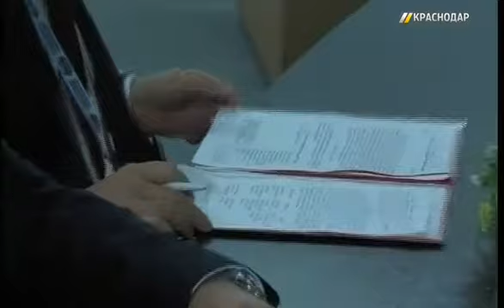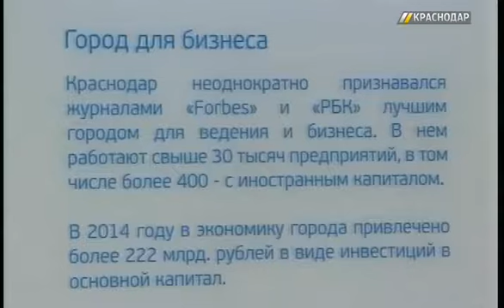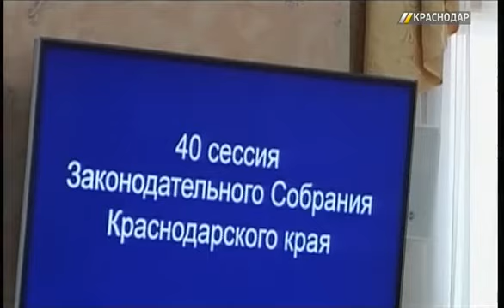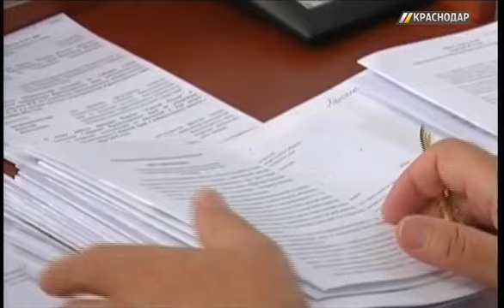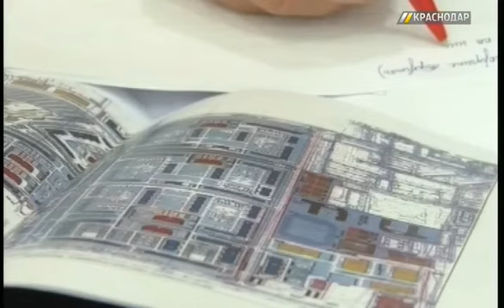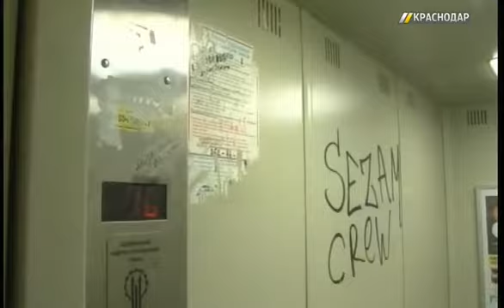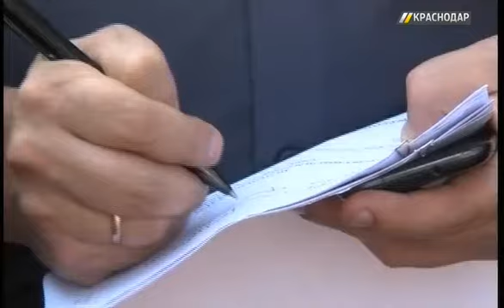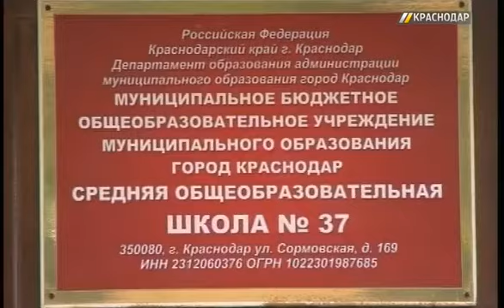«Город. Итоги». Выпуск от 3.10.15